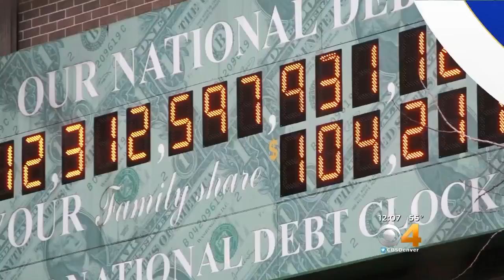16th Street Mall Smoking Ban Gets Initial Approval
The Denver City Council will have final vote next week.